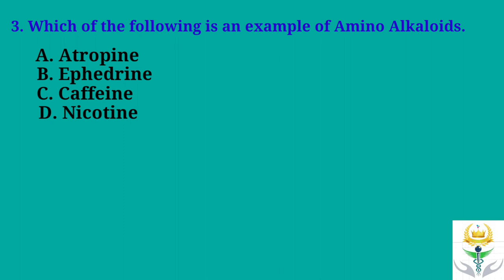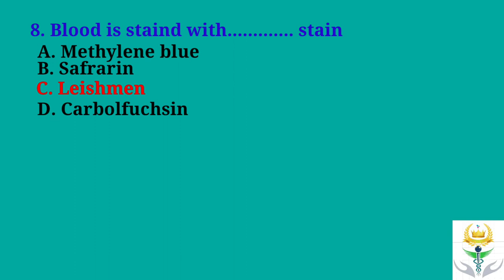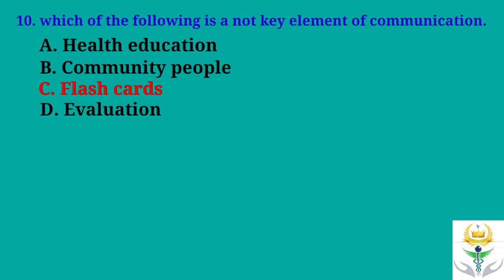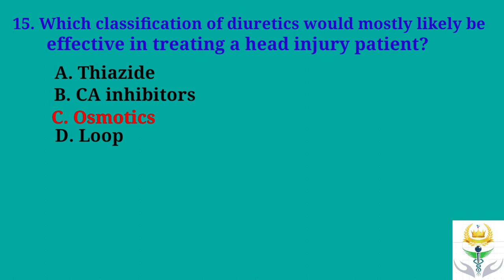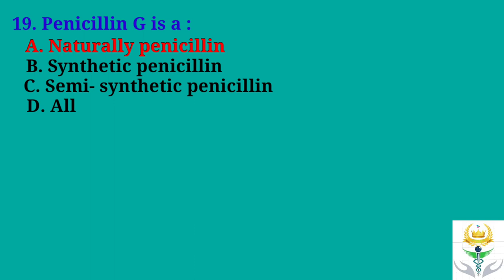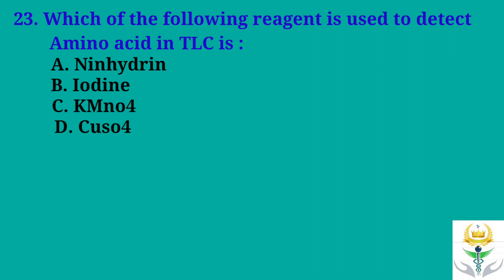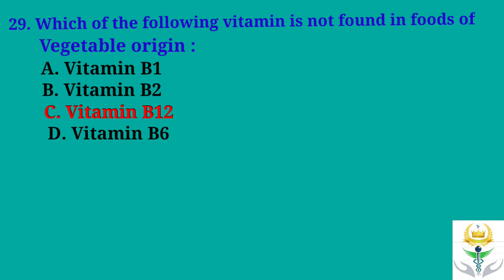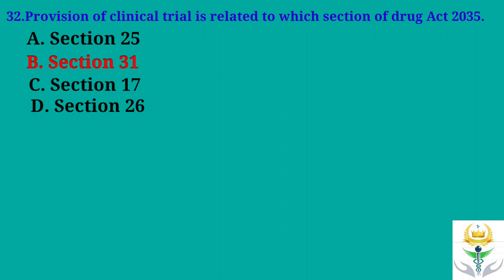Nepal pharmacy council License Examination MCQs